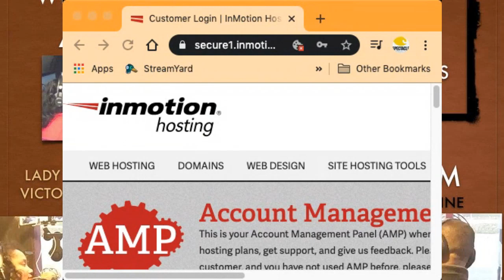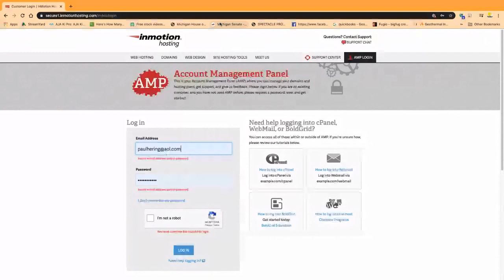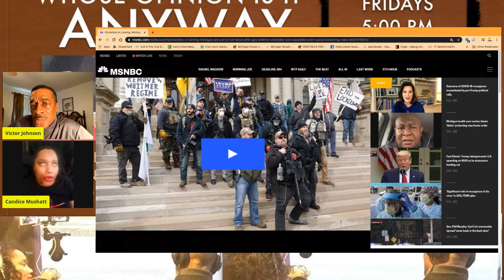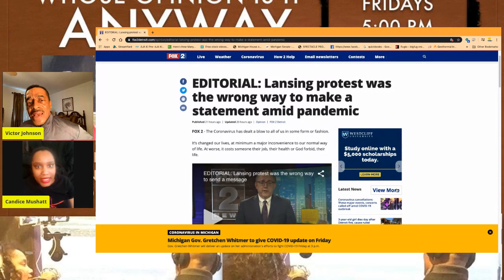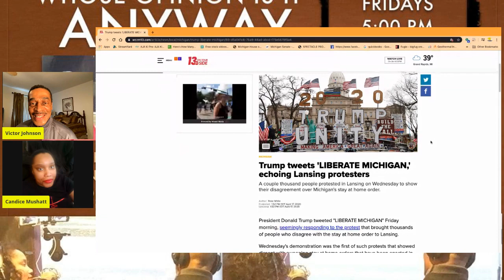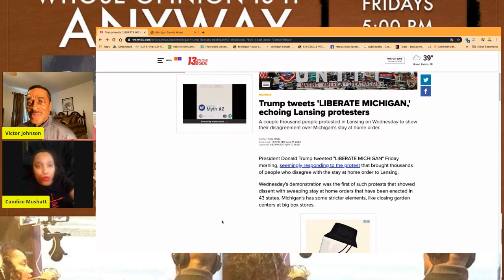041720-Whose Opinion is it anyway